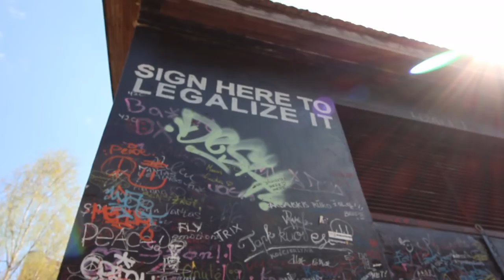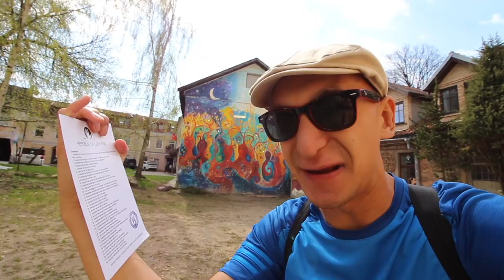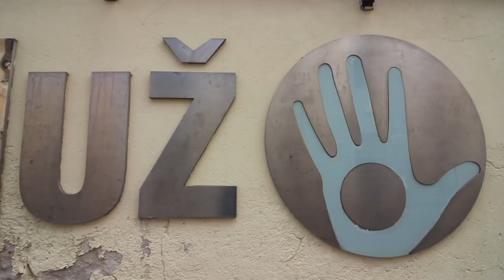SWING OF FATE in Uzhupis, Vilnius, Lithuania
The neighbourhood (or independent state!?) of Uzhupis is one of the most interesting places I have been. The story of the area really got my attention because I love the idea of artists going against the establishment with this intriguing peaceful movement.